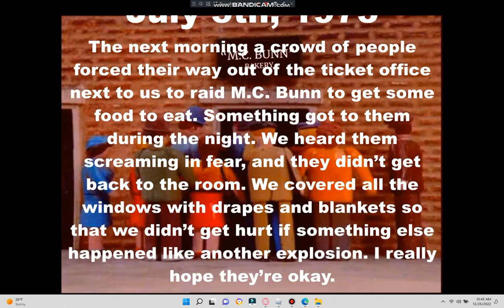[SODOR FALLOUT AU] Toby tragic fate